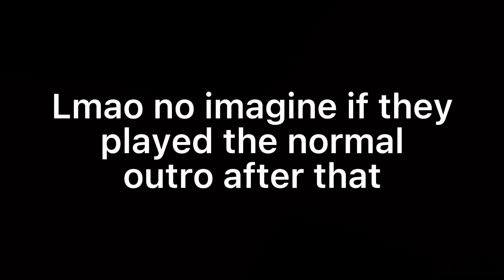nothing bad ever happens to marcy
since many of you asked for the "oh no our table" meme

I use CapCut to make the video and PicsArt for the thumbnail!